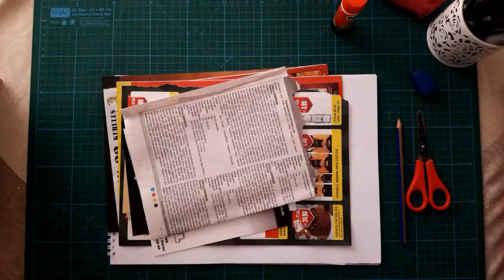Kolaj (Uzaktan Eğitim)